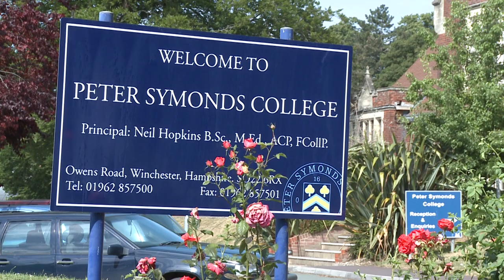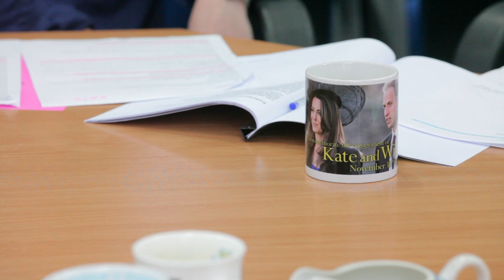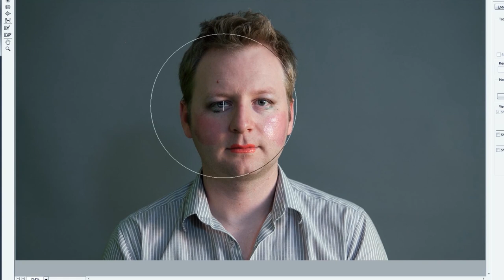Made In Symonds (Made In Chelsea Parody) Peter Symonds College Film & Media Awards 2012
A parody I made of Made In Chelsea starring members of the Media Department at Peter Symonds College. Shot on 5DMKII, edited with Adobe Premiere CS5.5